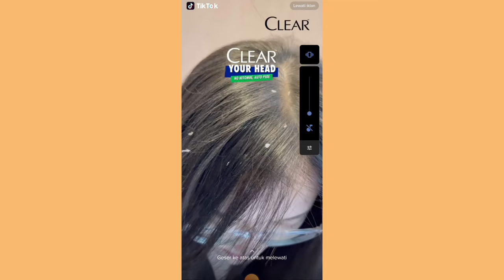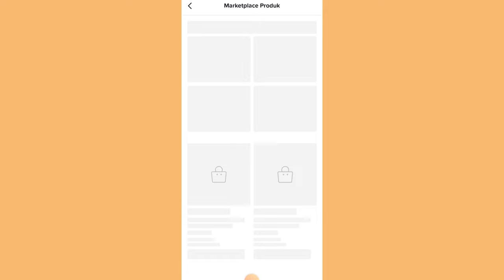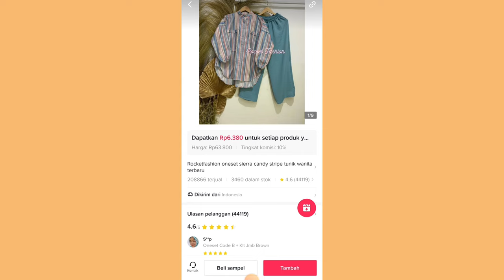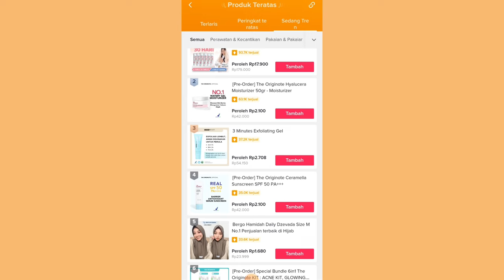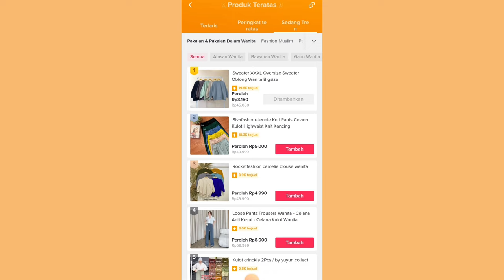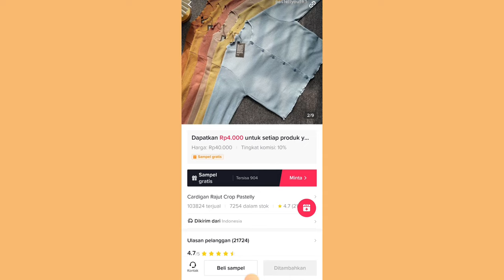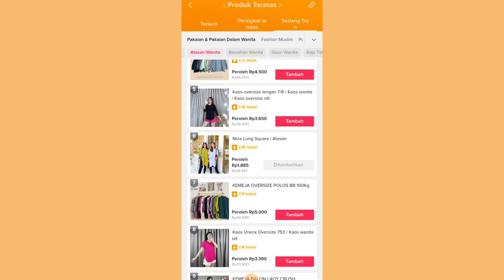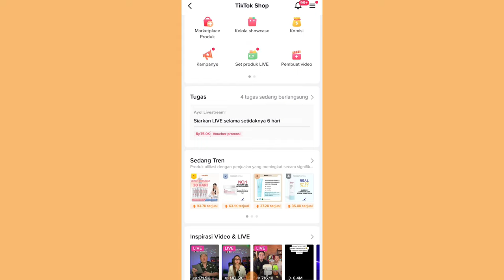PRODUK FASHION YANG LAGI TRENDING UNTUK BULAN MEI DI TIKTOK AFFILIATE ✨ GAS PROMOSIKAN PRODUK!!!